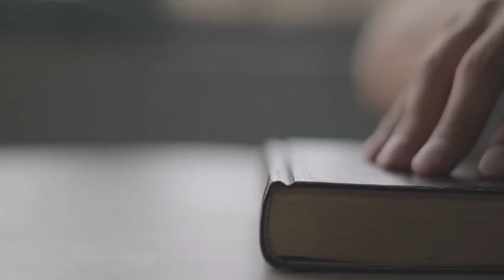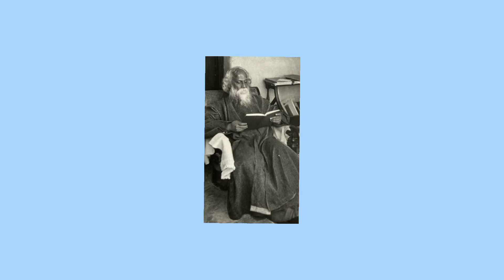রবীন্দ্রনাথের প্রতি- বুদ্ধদেব বসু|| Rabindranather Proti- Buddhadeb Basu